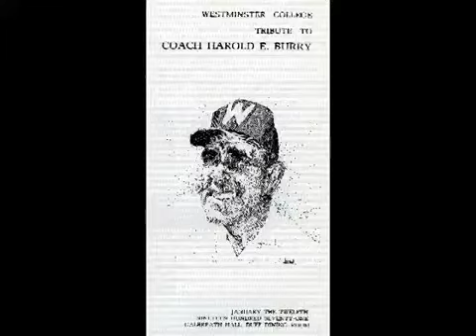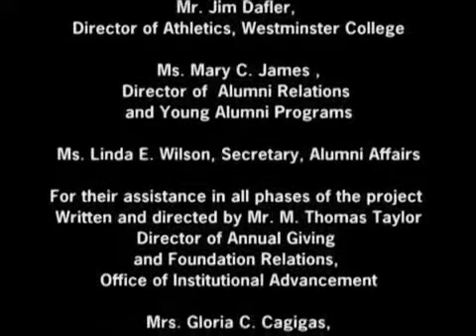Westminster Athletics: Archives: Football Titan Tradition (1953-56)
Under the direction of College Football Hall of Fame Head Coach Harold Burry in 1953, 13 talented first-years began the Titan Tradition. From 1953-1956, Westminster had three unprecedented undefeated seasons, three Tri-State Conference Championships, and compiled an astounding 28-1-1 record. In the fall of 2006, six from that class reflected on their time at Westminster, including College Football Hall of Famer Harold Davis.

Special thanks to the Class of 1957 for the production of this video. Produced by Rising Sun Entertainment and Productions (Youngstown, OH). Full credits at the closing of this video. Video published by Westminster's Sports Information Department.